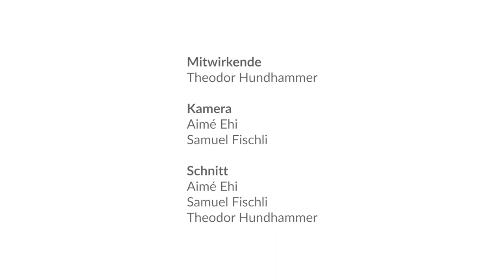Atmen mit den Armen - Teil 2: der ganze Körper ist dabei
In diesem Video geben wir dir Tipps, wie du die Bewegungen der Arme mit Hilfe der Oberschenkel bewirken und die innere Kraftverbindung von den Oberschenkeln zum Schultergürtel und zu den Armen bewusst erleben kannst.

Gib Spannung in die Oberschenkel und spüre in deine Arme und Hände hinein. Dann sollte es dir gelingen, die Arme jetzt nicht mehr mit der Energie des Brustkorbs hinaus- und hereinzubewegen, sondern mit der Energie der Beine.

Mit der richtigen Körperspannung sollte es dir leicht fallen, die Energie der Oberschenkel in die Arme zu lenken. Physisch bist du im Oberschenkel aktiv, dort erzeugst du das nötige Energiefeld. Bei den Armen reicht es, wenn du diese gut wahrnimmst, die Auswirkung der Beinarbeit spürst und damit mitgehst. Wenn das gelingt, bewegen sich deine Arme wie von alleine.